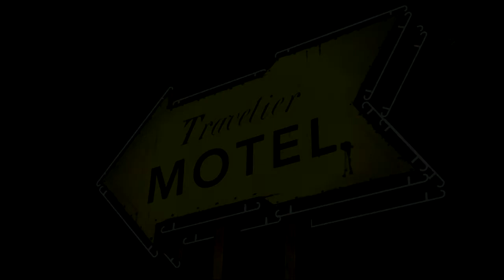The Walking Dead Episode 1 Part 2b "Kenny муу новш!!! Kenny миний аврагч???"